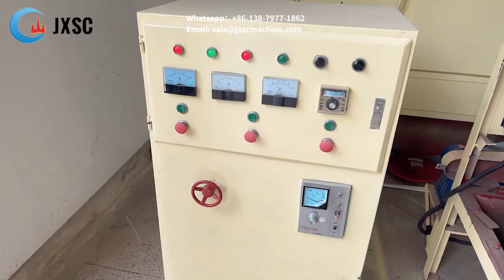Impurity removal experiment of silica sand by electric separator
The electric separator can effectively separate materials with different conductivity.
【Contact JXSC to get details and price】